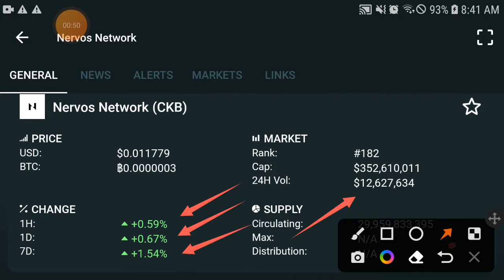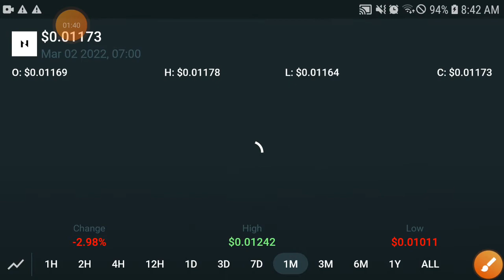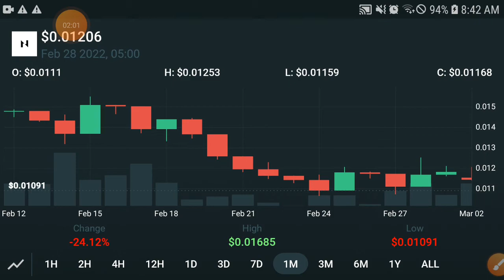CKB Coin BIG UPDATE! || Nervos network Price Prediction! CKB Today Updates